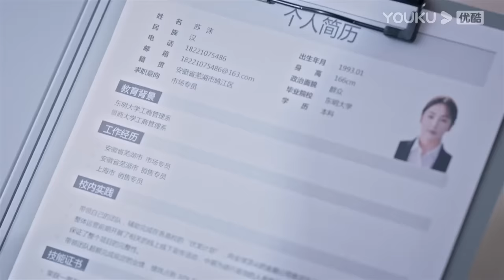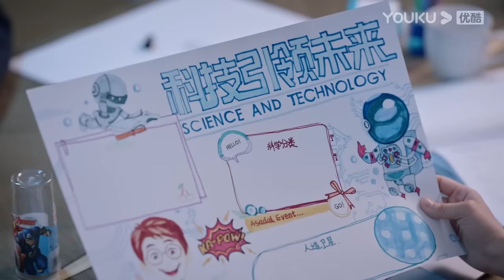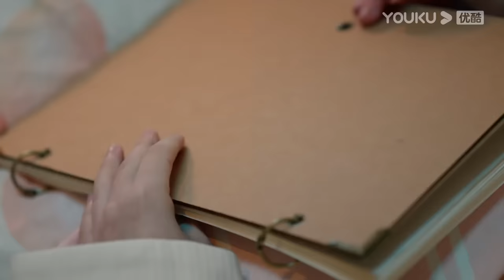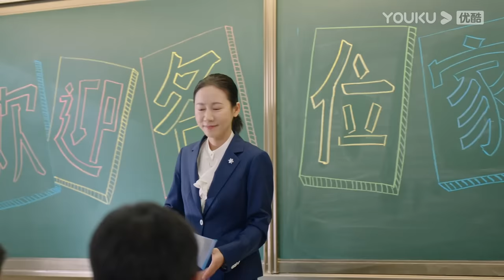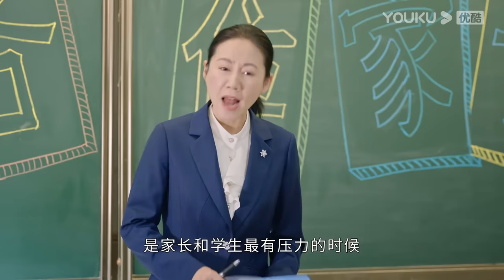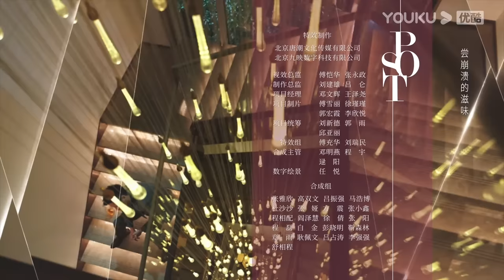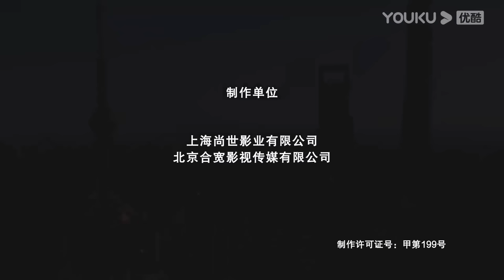ENGSUB【FULL】繁华似锦 The Outsider EP02 | 张雨绮高伟光猎心撩爱 | 张雨绮/高伟光/左小青 | 都市爱情片 | 优酷华语剧场